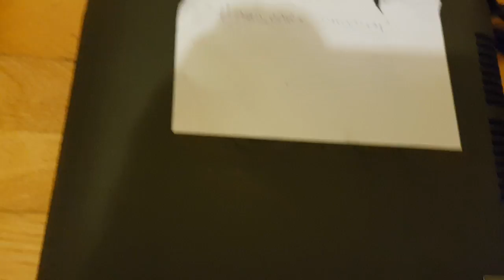E waste dumpster diving, the finds of the day